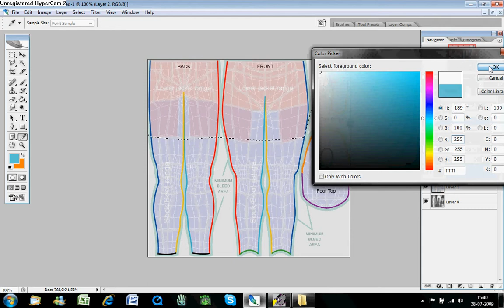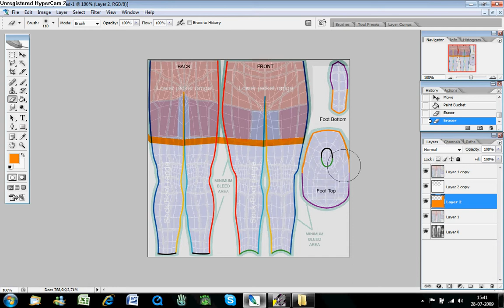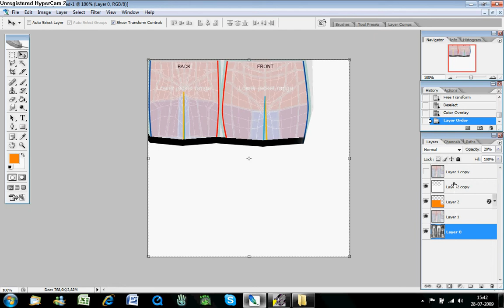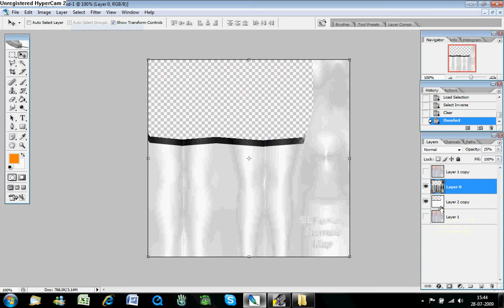Second Life Socks Texture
I made this textures for my website!! I hope they will help you:D